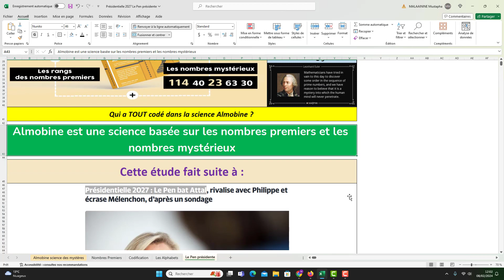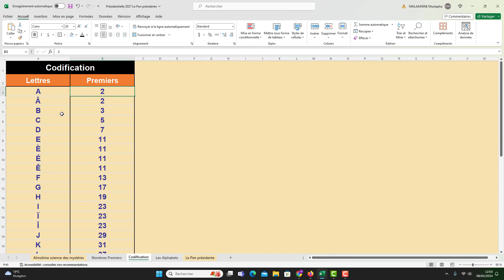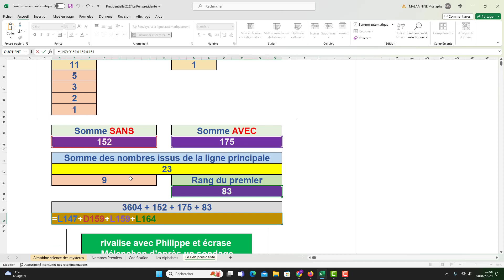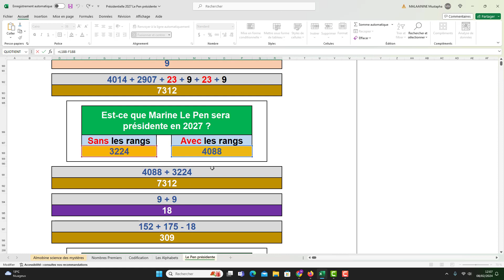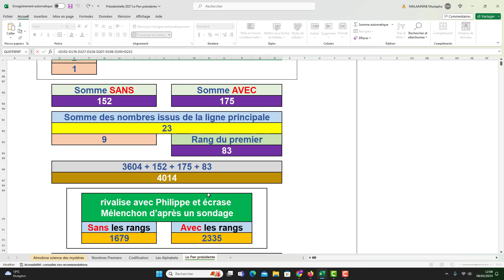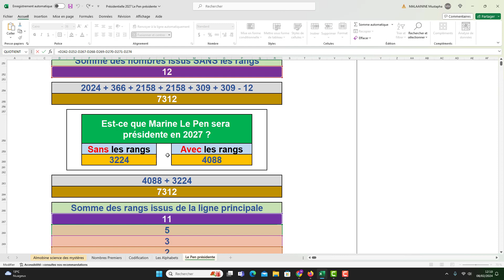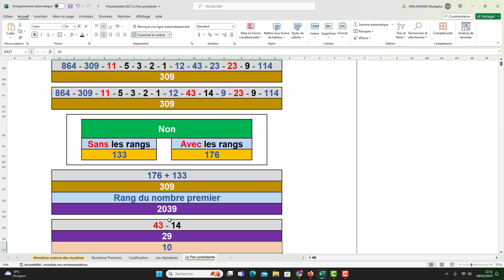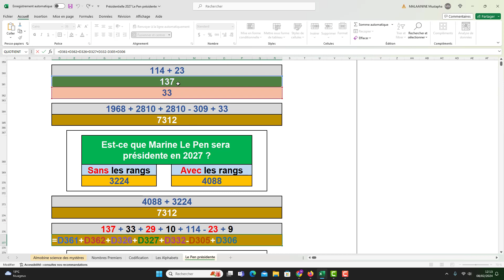Présidentielle 2027 : Le Pen présidente ?